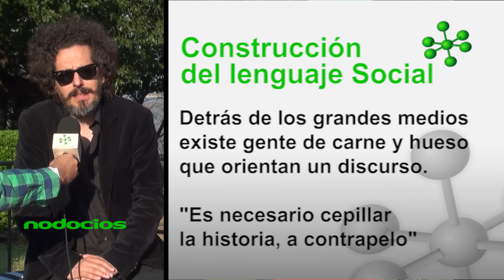El aprendizaje y la consciencia colectiva por Julian Fava